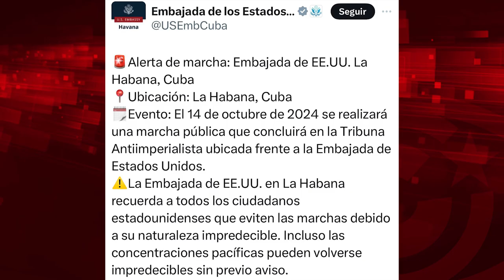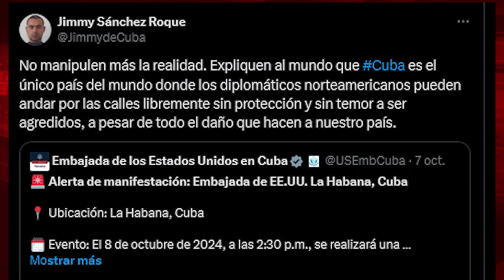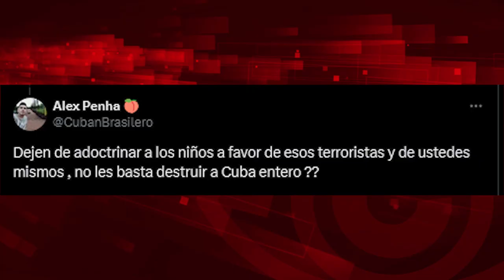Cuba con Palestina, también en estos tiempos tan difíciles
Para ver el programa completo de El Batazo titulado "Business y Fachosfera contra Cuba":